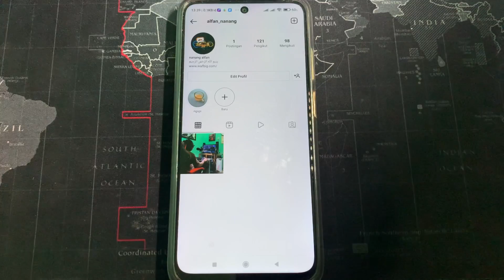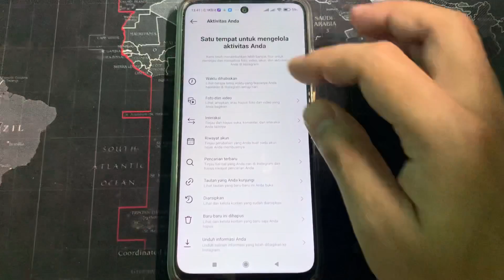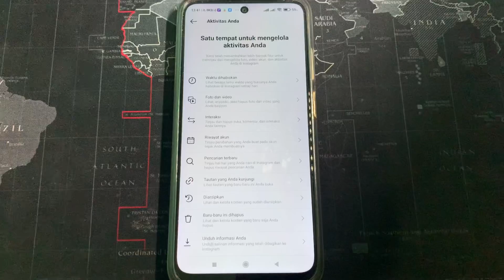Cara Menghapus Sorotan Di IG Yang Tersimpan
cara menghapus sorotan di ig yang tersimpan - cara menghapus sorotan yang tersimpan di ig / instagram terbaru 2022 tanpa meninggalkan bekas di akun instagram kita sendiri. Bagaimana caranya? simak pada video tutorial ini.